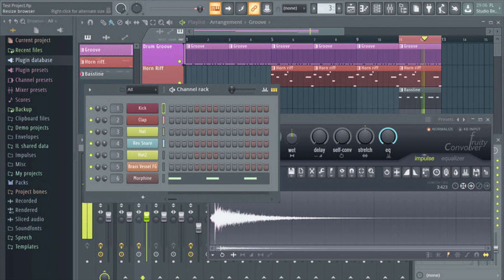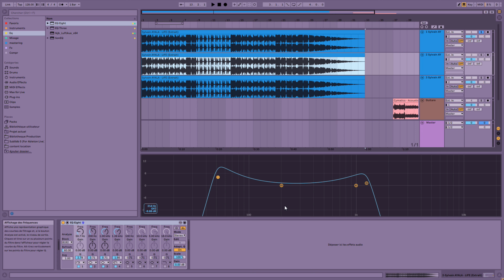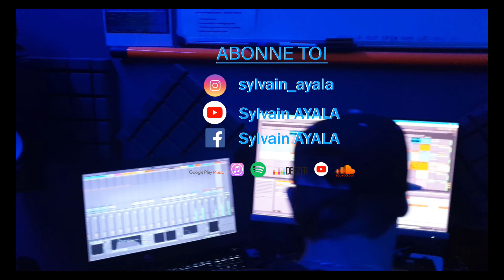C'est quoi le meilleur ?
Holà mes petits Raptor, ont me demande souvent c'est quoi le meilleur. Alors j'ai pensé en faire une vidéo :D

Ont se retrouve sur les réseaux pour continuer à parler et découvrir :)

Rejoins le clan des Raptor en t'abonnant à ma newsletter puis tu sera au courant de tout !